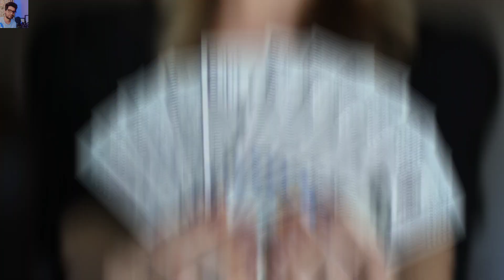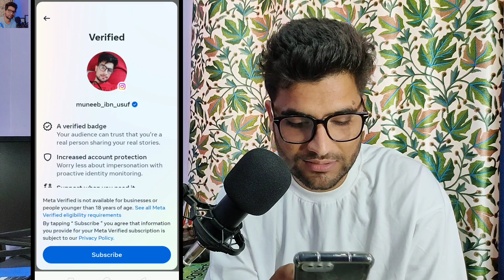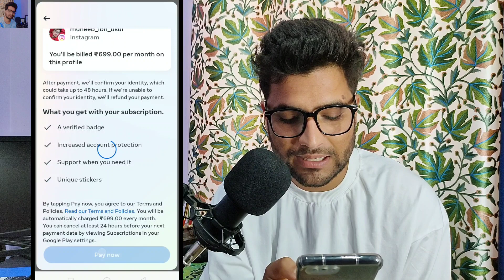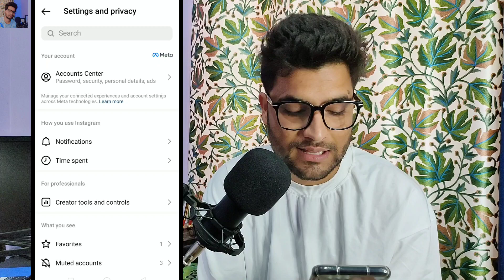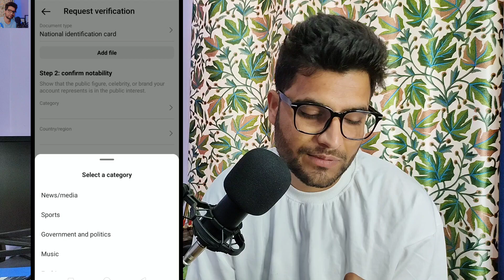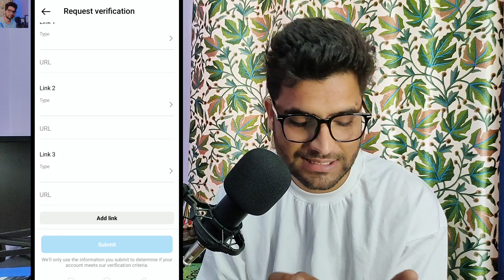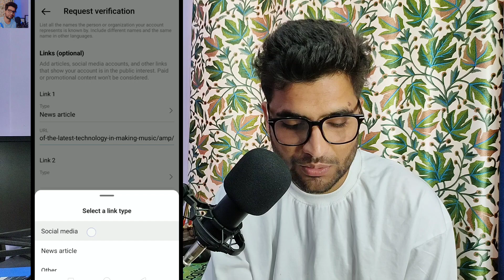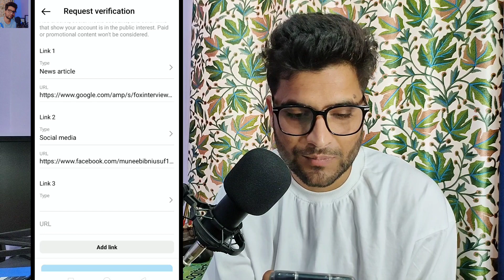🔵FREE BLUE TICK | How To Get Blue Tick On Instagram 2023 | instagram par blue tick kaise lagaye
(1) how to get blue tick on instagram 2023
(2) instagram par blue tick kaise lagaye
(3) free blue tick on instagram